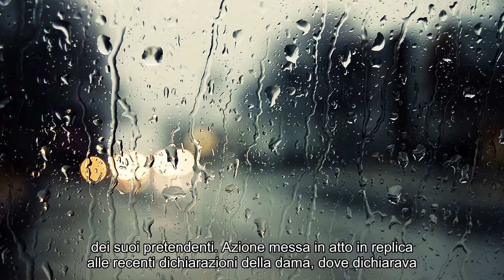U&D, Tina Cipollari e Gianni Sperti fanno una sorpresa a Angela: la reazione della dama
Notizie calde: U&D, Tina Cipollari e Gianni Sperti fanno una sorpresa a Angela: la reazione della dama